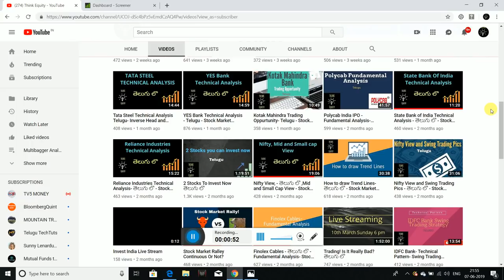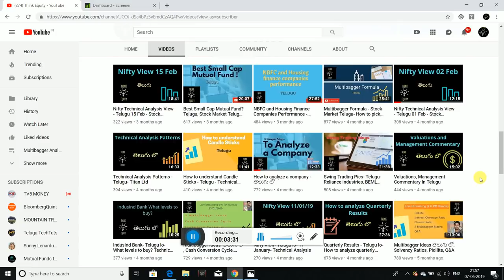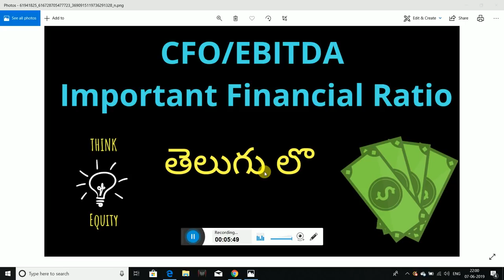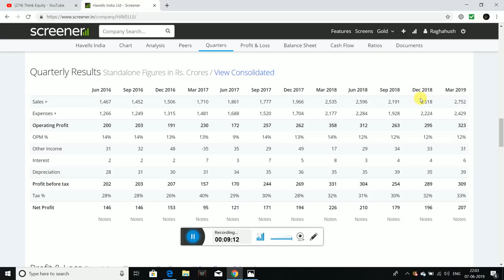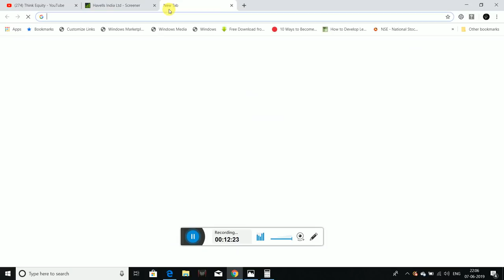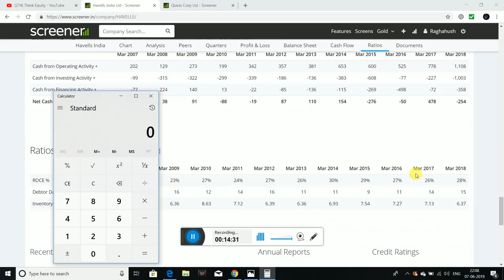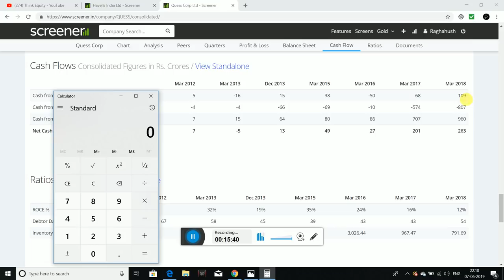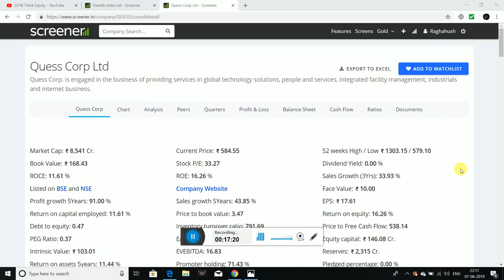Important Financial Ratio - CFO/EBITDA - Telugu- Stock Market Telugu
Hello friends, CFO/EBITDA is an important financial parameter need to be checked before investing in a company.

1. The Dhandho Investor
2. Common Stocks and Uncommon Profits
3. One Up on Wall Street
4. Learn to Earn
5. The Unusual Billionaires
6. Reminiscence of a stock operator

Technical Analysis Books:
1. how to make money trading with charts
2. Technical Analysis and Stock market profits

Some Self-help books I recommend to read:
1. Power of your Sub- Conscious Mind
2. Think and Grow Rich
3. The Steve Jobs Way
4. Ted Talks
5. Crush It
My Video gear:
1. Samsung Galaxy S8
2. Dell Laptop
3. Microphone
4. Gorilla Pod